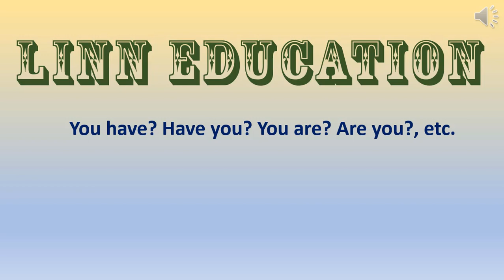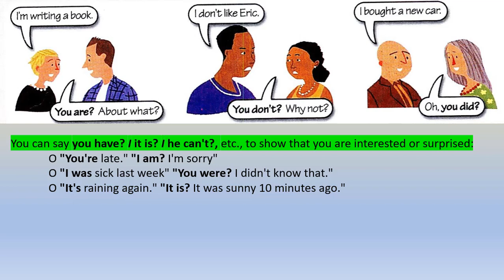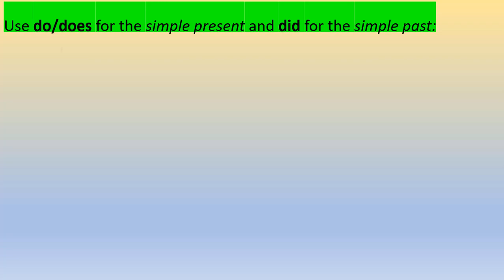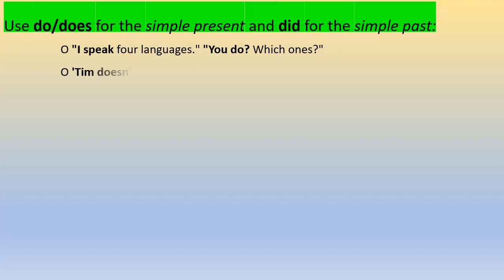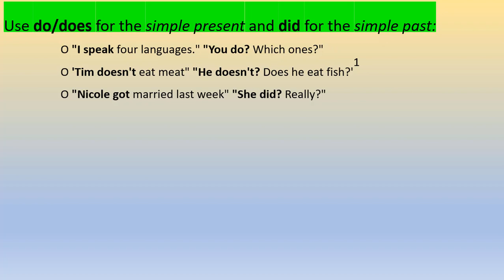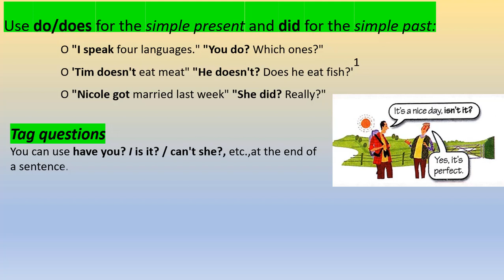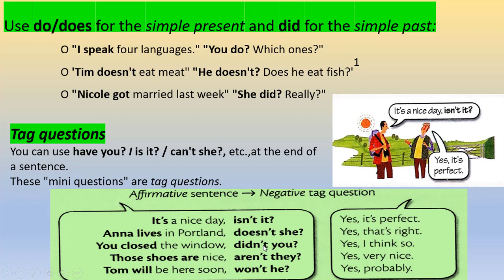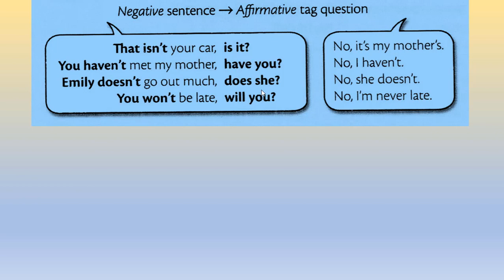Short question and Tag question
For beginner learlers